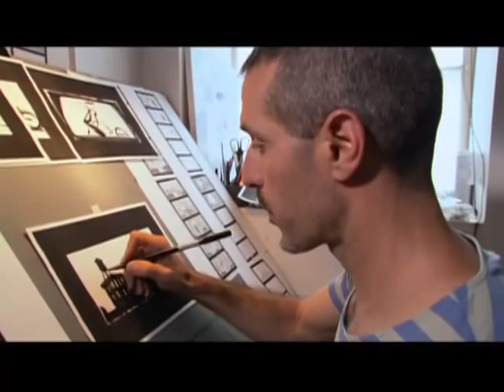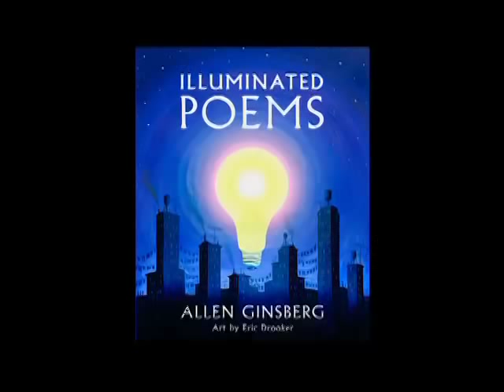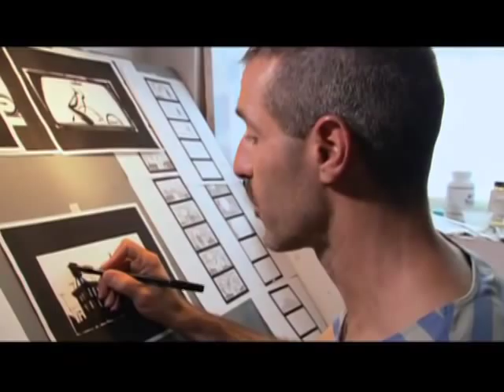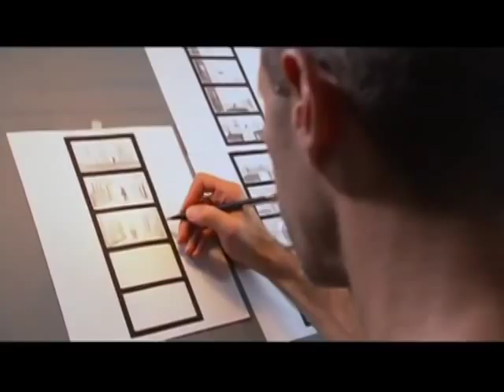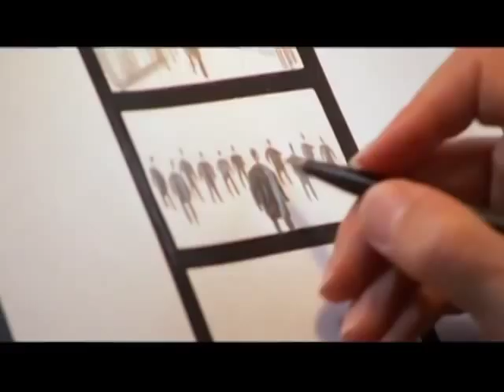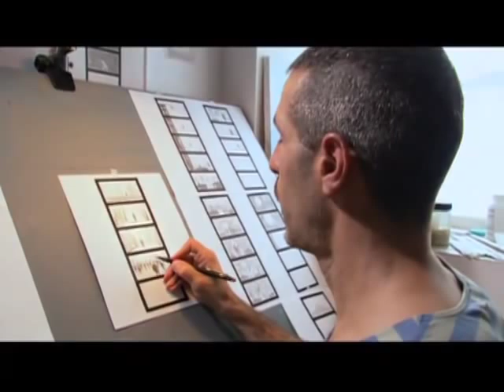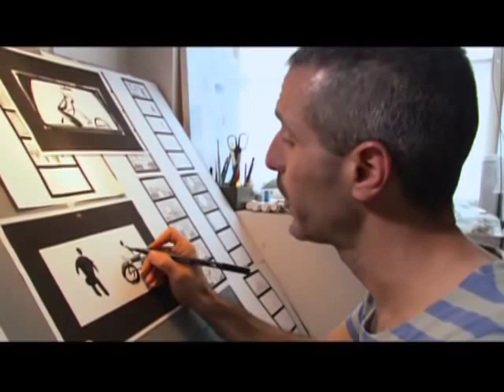Interview with Eric Drooker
Eric Drooker is interviewed about designing animation for the film HOWL, based upon the epic poem by Allen Ginsberg.